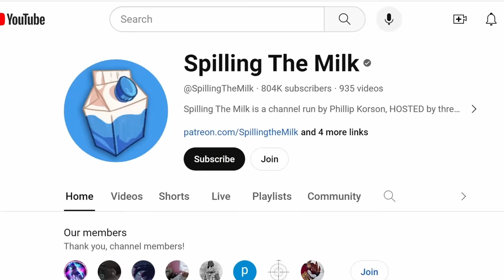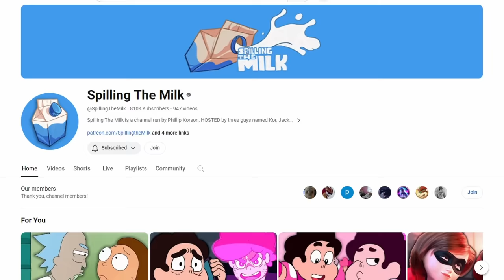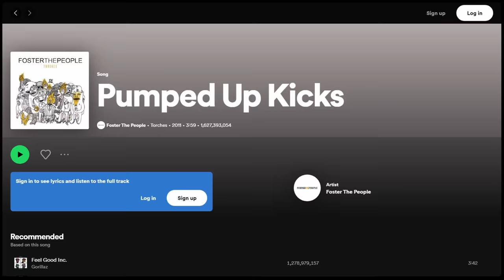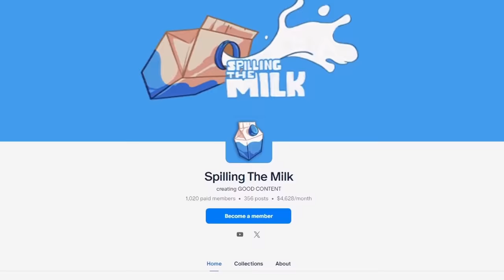Moral Orel was CANCELLED for these episodes...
Moral Orel is an adult swim classic stop motion about middle america and a bunch of controversial topics. Such as religion, drug use, child misbehavior crack and many more.